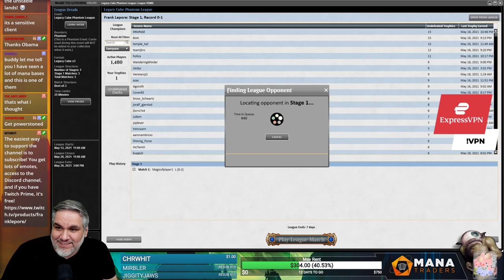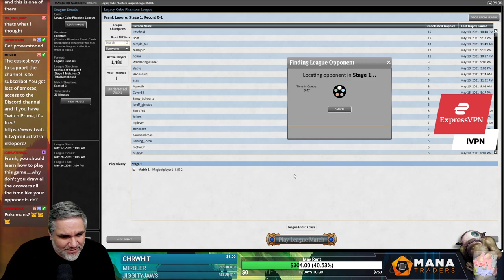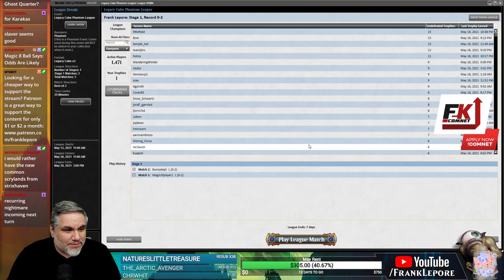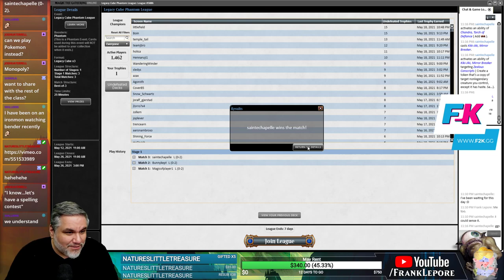Legacy Cube Draft #5 - 5/20/21 | Magic Online